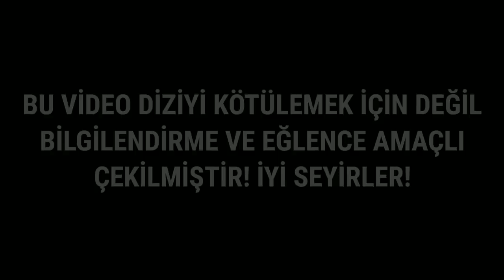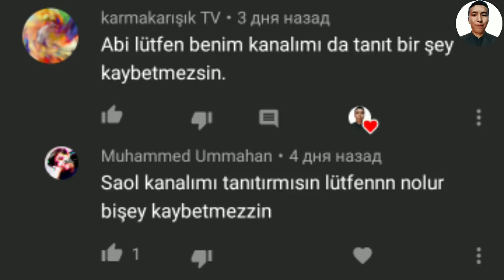Kimsenin Fark Edemediği İnanılmaz Çekim Hataları Şok Olacaksınız 4.sezon 25.bölüm fragman 2 #8 Çukur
ÇUKUR 4.SEZON
Koçovalılar’ın düşmanları bitmiyor! Çağatay Erdenet’ten koltuğu devralan kardeşi Arık Böke’nin mahalleye gelip Yamaç Koçovalı’nın karşısına çıkması yepyeni bir fırtınanın başlangıcı oldu. Koçovalılar ile Erdenetler arasındaki mücadele çok daha çetinleşirken Çukur'un dördüncü sezonunda büyük merakla beklenen Cengiz Erdenet’in ipleri eline alması oyunun kurallarını tamamen değiştirecek.

Yönetmen: Sinan Öztürk
Senaryo: Gökhan Horzum
Yapımcı: Kerem Çatay
İdari Yapımcı: Yamaç Okur
2. Yönetmen: Özgür Sevimli
Görüntü Yönetmeni: Tolga Kutluay

OYUNCULAR
Yamaç: Aras Bulut İynemli
Arık Böke: Barış Arduç
Sultan: Perihan Savaş
Fadik: Nur Sürer
Cengiz: Mustafa Avkıran
Vartolu: Erkan Kolçak Köstendil
Aliço: Rıza Kocaoğlu
Selim: Öner Erkan
Cumali: Necip Memili
Efsun: Damla Sönmez
Mahsun: Berkay Ateş
Azer: Cihangir Ceyhan
Celasun: Kubilay Aka
Nehir: Hazal Subaşı
Akın: Burak Dakak
Damla: Hare Sürel
Emmi: Kadir Çermik
Seren: İrem Sak
Ayşe: İrem Altuğ
Saadet: Boncuk Yılmaz
Medet: Mustafa Kırantepe
Karaca: Ece Yaşar
Metin: Cem Uslu
Meke: Aytaç Uşun
Murtaza: Ferit Kaya
Nedim: İlkay Akdağlı
Remzi: Çağrı Atakan